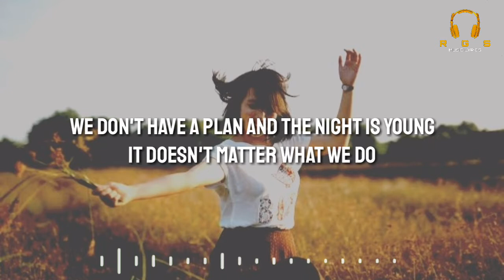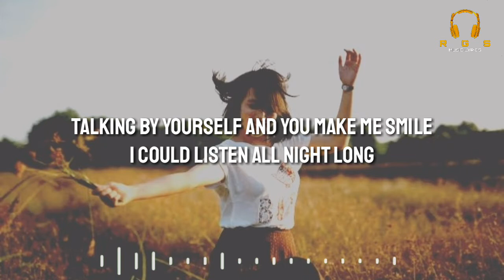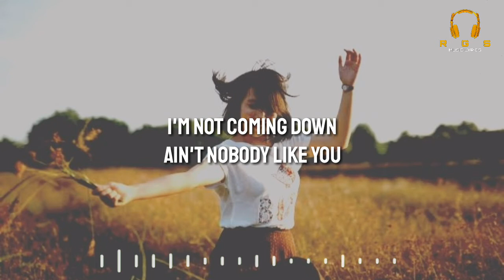Ain't Nobody Like You - Wildflowers ft. Emmi (Lirik)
Halo guyss!!!

Dukung Penyanyi

Link Gambar